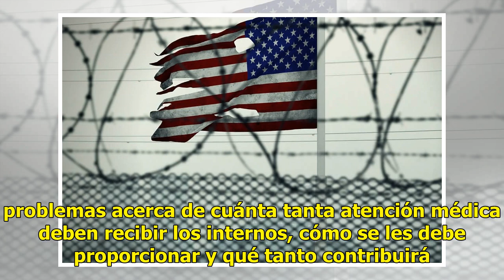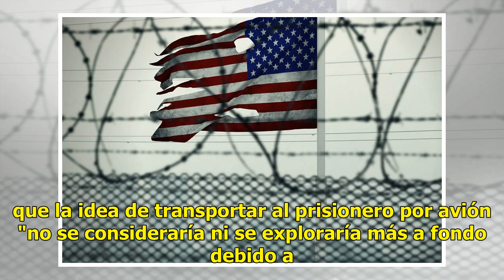Guantánamo tiene un problema nuevo: la vejez de los presos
BAHÍA DE GUANTÁNAMO, Cuba — Aunque todavía no se le diagnostica demencia senil a ningún recluso, ya comenzaron los primeros remplazos de cadera y rodilla. También las rampas para sillas de ruedas, las máscaras para el tratamiento de la apnea del sueño, pasamanos en los muros de las celdas y, quizá, ...